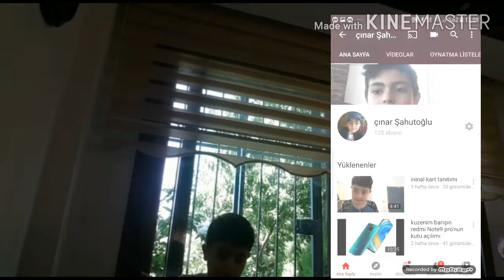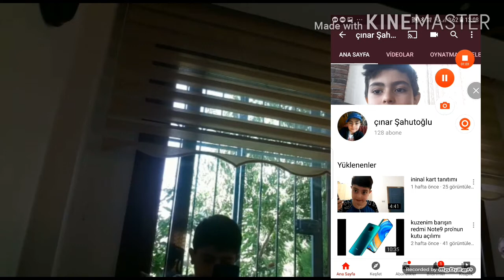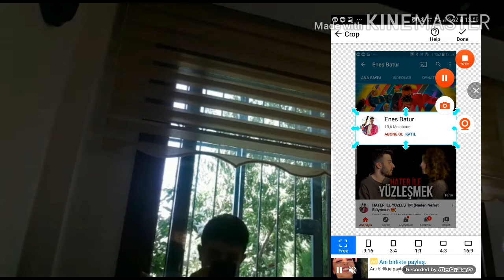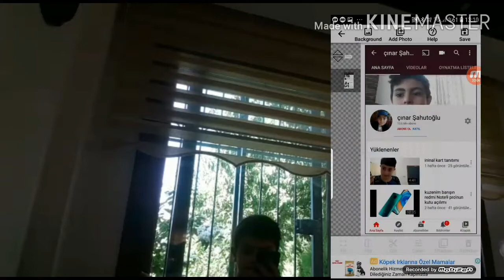kendi kanal fotoğrafının çok abone yapma montajı